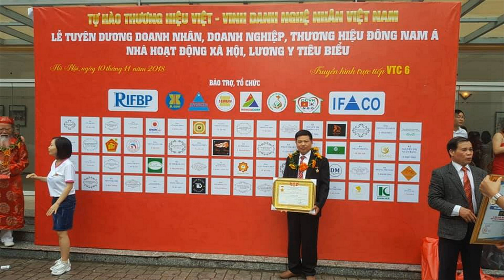🔴Trường Kỷ Huế gỗ Cẩm Vàng chọn Vân đẹp loại 1, a Hưng( Quảng Ninh).đồ gỗ Hiền Lanh. 0986883349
- 🔴Trường kỷ Huế cổ đồ gồm 4 món( 2 ghế dài 2m03 x 61 x 1m12 + 01 bàn to 1m30 x 61 x cao 75 + 01 bàn trà 60 x 40 x 75